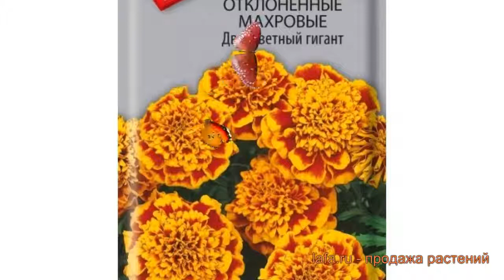Бархатцы отклоненный Двухцветный гигант 🌿 обзор: как сажать, семена бархатцев Двухцветный гигант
Если Вы хотите купить 🏬 и посадить 📥 бархатцы отклоненный Двухцветный гигант (dvukhtsvetnyy gigant) у себя, то заходите на Узнайте об особенностях сорта, смотрите полное описание характеристик растения бархатцы отклоненный Двухцветный гигант, научитесь сажать и ухаживать если Вы еще этого не делали. Читайте также отзывы 👍 других покупателей о растении отклоненный бархатцы Двухцветный гигант.
Семена бархатцев отклоненного Двухцветный гигант с доставкой 🚚 до пункта самовывоза, или прямо до Вашей двери по России, Белоруссии, Казахстану, Узбекистану. Также возможна доставка Почтой России семян, луковиц и растений с открытой корневой системой (ОКС). По Москве и Московской области доставим собственной курьерской службой 💪. Возможна оплата банковской картой 💳, по квитанции Сбербанка 📄, наличными 💵 курьеру. Заказывайте!
Это видео 🎥 с полным обзором бархатцев отклоненного Двухцветный гигант (dvukhtsvetnyy gigant). Из него Вы узнаете о размерах, окраске, местах и особенностях выращивания, про декоративные или урожайные характеристики бархатцев отклоненного Двухцветный гигант.
Семена бархатцев отклоненных махровых Двухцветный гигант (dvukhtsvetnyy gigant) сеют на рассаду в защищенный грунт в марте-апреле. Цветут эти бархатцы-красавцы все лето до холодов. Сорт Двухцветный гигант характеризуется крупными махровыми соцветиями, диаметром 5-6 сантиметров, темно-красной окраски с желтой каймой. Кусты высотой 30-40 сантиметров густо ветвятся и имеют форму шара. Сорт универсален для цветников любого типа и размера. Будет эффектным декоративным цветовым пятном на фоне газона, у крыльца дома или возле садовой калитки.
Бархатцы отклоненные махровые Двухцветный гигант это однолетнее растение высотой 30 сантиметров.
Цветок лучше всего подходит для групповых посадок и может достигать до 5-6 сантиметров в диаметре.
Бархатцы прекрасно используется подавляющим числом садоводов во всем мире для плодородных почв.
В качестве места выращивания бархатцы прекрасно устроит открытый грунт.
Цветок окрашен в темно-красная цвет.
Заходите, семена бархатцев Двухцветный гигант ждут Вас!